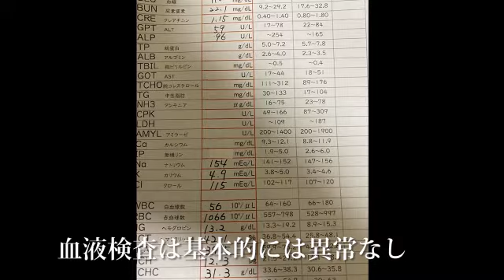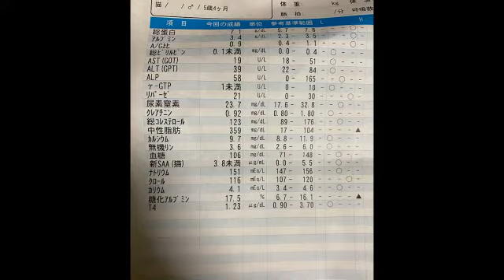Stupid second child, cat boy, challenging diet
In June 2020, when I discovered and inspected abdominal tension, my second son, Tokiho, would have "constipation and obesity".
From there, I observed progress with dietary foods, medicines that move the intestines and dietary fiber supplements.
There is no measurement scene because I was unable to enter the examination room as a measure against the corona.